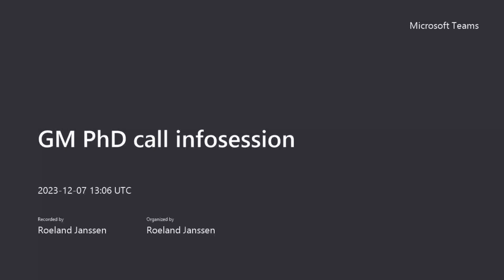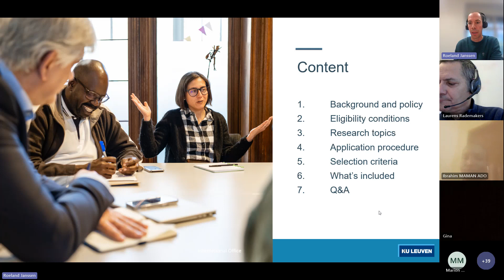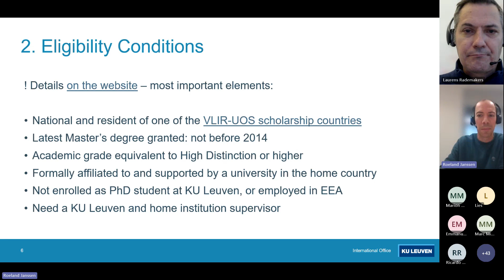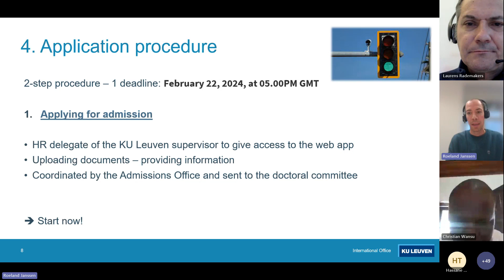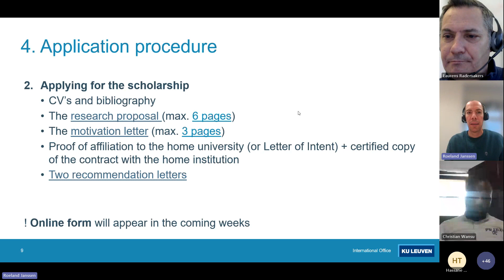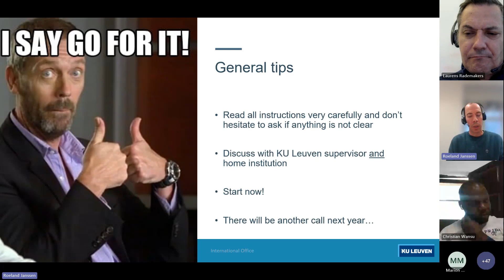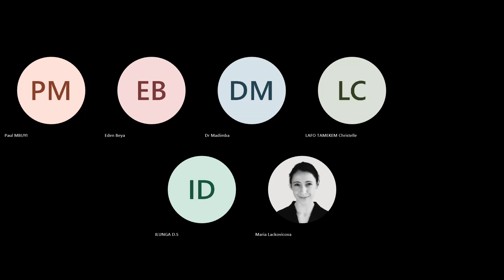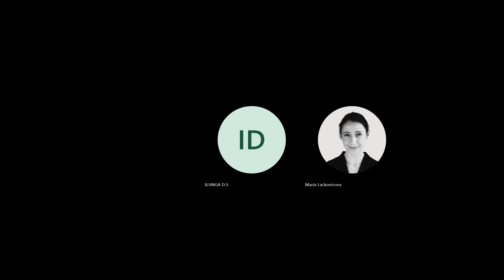GM PhD call info session 7 December 2023